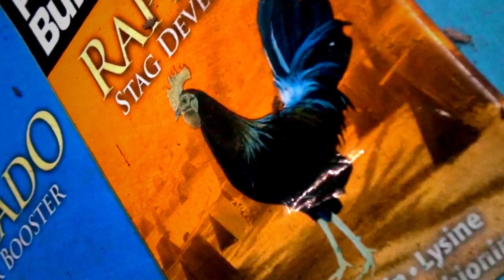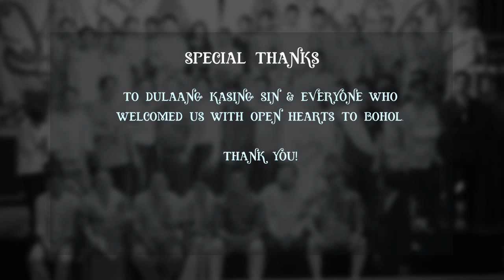Teatro Porvenir: The Cockpit Theatre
A short docu-film focusing on the Bohol (Philippines) based drama group Dulaang Kasing Sin and their production of two plays, 'Teatro Porvenir' in an ex-cockpit - headed by renowned Filipino director Lutgardo 'Gardy' Labad.

--- Production Credits ---

Director: Louis Bergemann
Producer: Sally Johnstone
Exec. Producer: Jenny Weight
Editor: Louis Bergemann
Sound Recordist: Bo Dechphant, Georgie Davies
Camera Operator: Matthew Mwania, Bo Dechphant, Louis Bergemann
Post-Production (colour, titles, stabilisation): Louis Bergemann
Photo Credit: Tim Flicker, Clara Reed

Created as a portion of the RMIT Masters of Media International Collaboration unit.